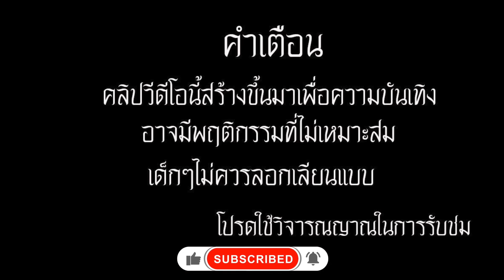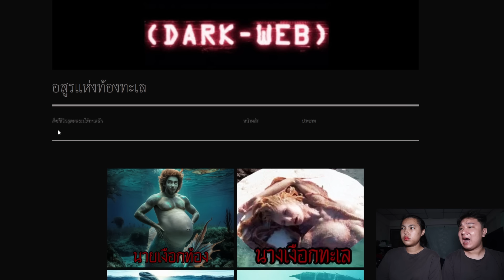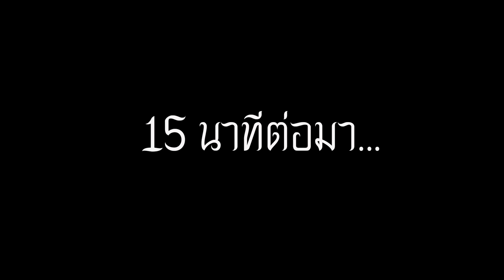พวกเราซื้อ นางเงือกทะเล มาจาก DARK WEB! | หลอนดาร์กเว็บ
ติดตามเพจ Facebook ของเราได้ที่

Line: Chutima.21